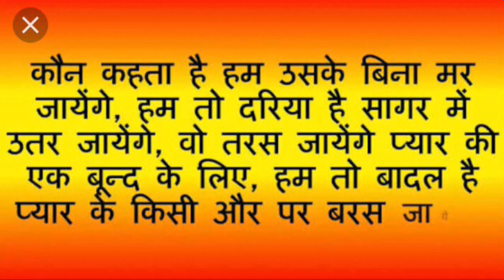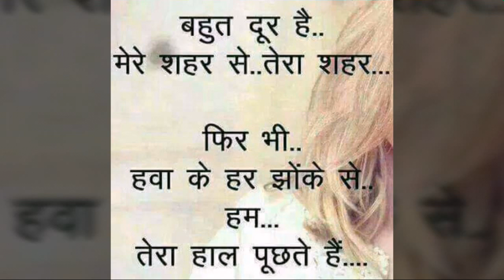12m1(2018) vidya mandir siddharth nagar student#vidyamandir